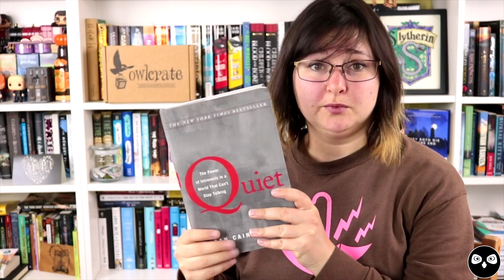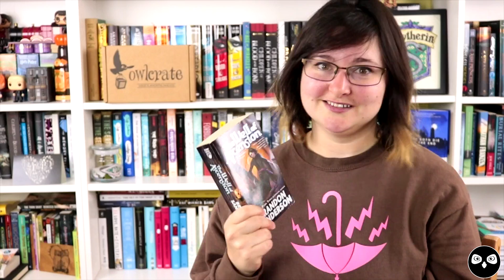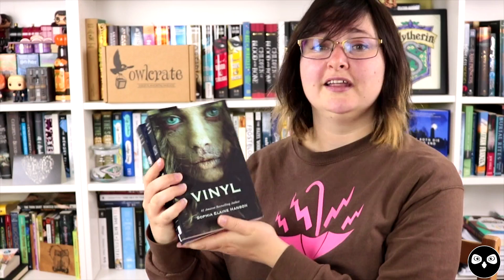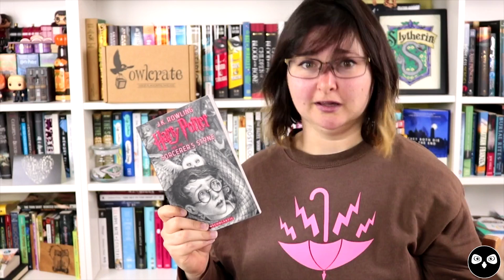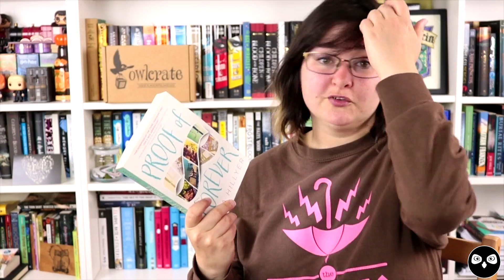TRAVEL BOOK HAUL! BookCon, NYC & Ontario!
On our recent trip to New York Cori managed to acquire some books, so we thought we would share!

Books mentioned:

The Astonishing Color of After by Emily X.R. Pan
The Nest by Cynthia D’Aprix Sweeney
Quiet by Susan Cain
Ozland by Wendy Spinale
Love & Luck by Jenna Evans Welch
Joyride by Anna Banks
Done Dirt Cheap by Sarah Nicole Lemon
Proof of Forever by Lexi Hillyer
The Exiled Queen by Cinda Williams Chima
Unwholly by Neal Shusterman
King of Scars sampler by Leigh Bardugo
Dear Evan Hansen by Val Emmich
The Vinyl Trilogy by Sophia Elaine Hanson

OwlCrate is a YA subscription box that sends you a brand new YA book along with bookish goodies!